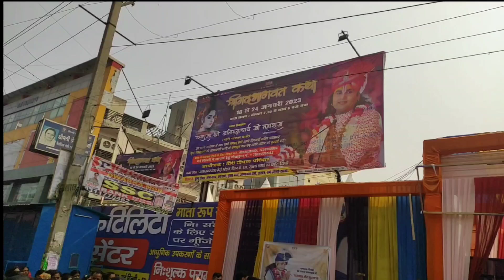भीड़ हुई बेकाबू Aniruddhacharya Ji Maharaj को देखने के लिए| और जो हुआ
Daily vlogs
aniroodh Acharya
bhajan
 katha
bhajan
Katha
Bhagwat Katha
Ram Katha
Spiritual,discourses
Bhajan,Bhakti
Devotional
motivation
hindu
gods
tv
sanskar
aastha
sadhna tv live
manushri ji live
पुलिस के द्वारा कथा
श्रोताओं को अंदर न आने देने पर
जानिए क्या बोले महाराज जी